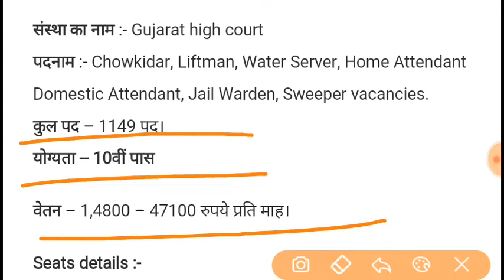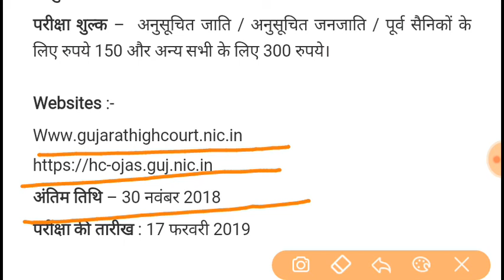Sarkari naukari| latest govt. Job 2018| employment news| peon job| sidhi bharti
Hello friends
Is video me Maine govt job ke bare me bataayaa hai . yah peon job hai .is post ke liye 10th pass candidates apply kr sakte hai. Yah vacancy high court ke dwara jari kiya gayaa hai. Total post 1149 hai. Minimum age 18 years aur maximum 33 years hai. Is post ke liye male and females candidate apply kr sakte hai. Is notification ke anusar peon ,water man, lift man ,jail warden , chaprasi home attended etc ke liye vacancies hai.

Video ko like aur share kijiye